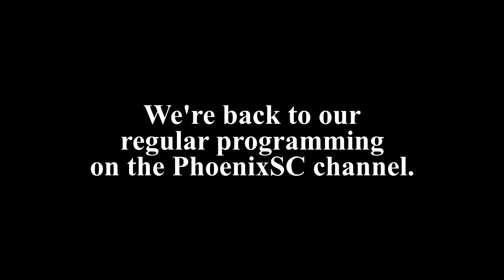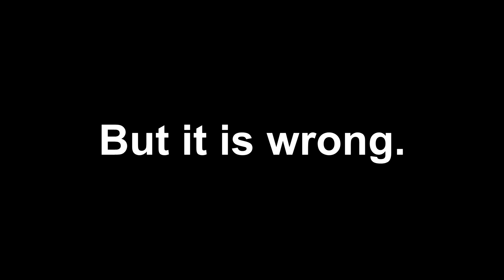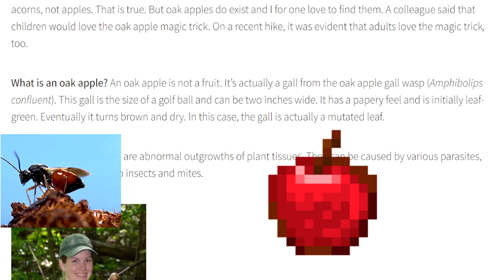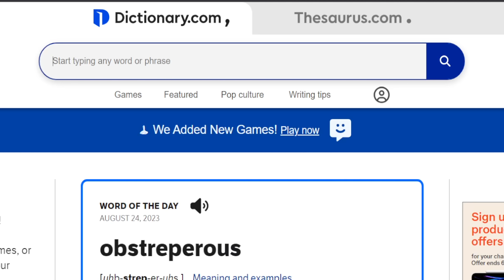Hey Mojang, you can't eat Apples from Oak Trees. They're not good for you.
The Apple Tree Leaves texture is from Hog's Trees.